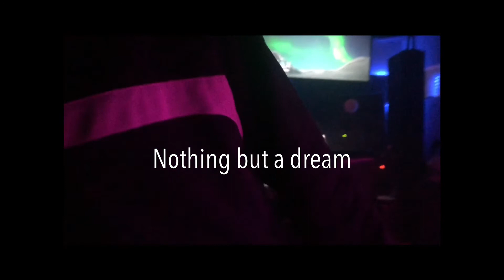Nickel and Dime Official video of the studio session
Official video the studio session for
Nickel and Dime

a studio session behind the scenes of hearing the song being brought to fruition

Much appreciation to Nate and Rick
Two individuals I shall remember that gave me a chance to really rock ! Be with what I’m with , which is this music thang !

Much love !

Please enjoy and see the genuineness in my pursuit of crafting and creating !

It’s more than just for me , I want to be a representative of us all as souls , that we should care about ourselves and others and thrive , oh thrive!

Find the drive

Nazareth